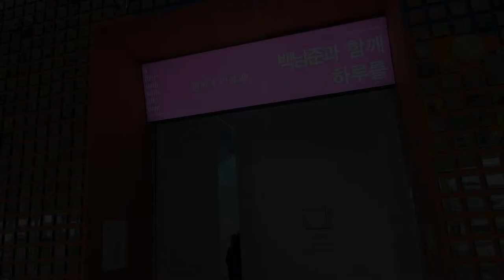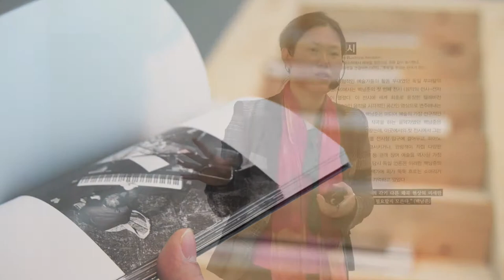'A day with Nam June Paik' exhibion GMOMA in Korea.